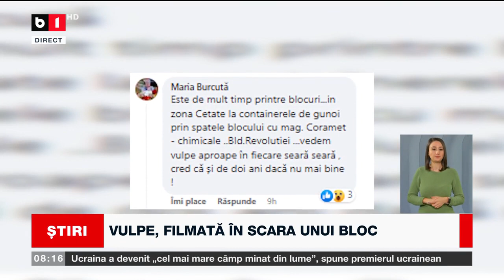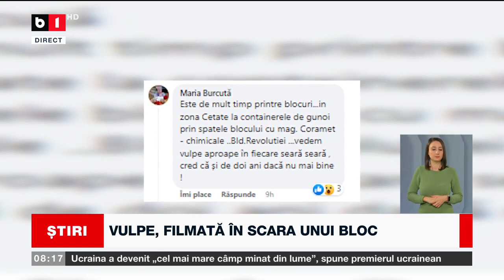ALBA IULIA - VULPE, FILMATĂ ÎN SCARA UNUI BLOC_Știri B1_9 ian 2023